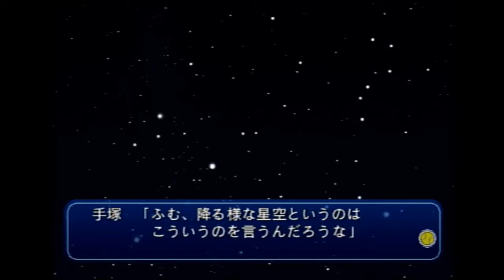【ドキサバ山】１５歳が出せる色気じゃないだろ【手塚国光】★３２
ふぁああああああああ

【今回実況したソフト】
テニスの王子様　ドキドキサバイバル　山麓のMystic

【ポケットモンスターソード・シールド】

【ポケモン剣盾】ダブルバトルのパーティでシングルマスターランク目指してみた【シングルバトル】 前編

【ポケモン剣盾】こんな技構成でも余裕でマスターランクに行けたぞ【シングルバトル】後編

【ポケモン剣盾】色違いニンフィアを活躍させたいだけの動画【ダブルバトル】

【ポケモン剣盾】壁貼りが出来て高火力な命の珠ラプラスが強い！【ダブルバトル】

【ガラル☆ルーキーズ】初手サイチェンに怯え過ぎた女の末路【ポケモン剣盾】

【ガラル☆ルーキーズ】1800チャレンジで最終1位とマッチングした【ポケモン剣盾】

【ガラル☆ルーキーズ】お相手重すぎるポケモンの詰め合わせなんだが【ポケモン剣盾】

【ポケモン剣盾】ポプラパでランクマッチに挑んでみた【シングルバトル】前編

3万再生ありがとうございます！